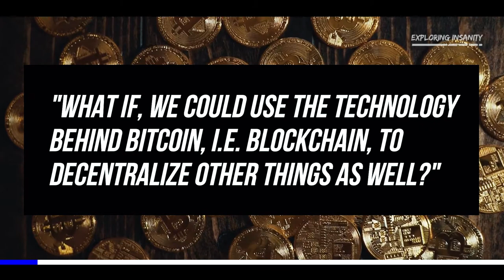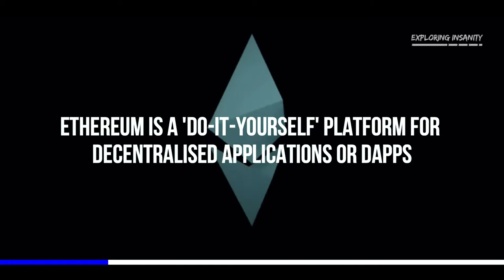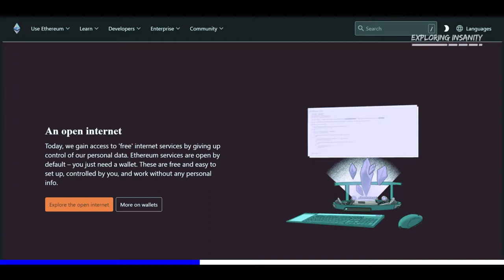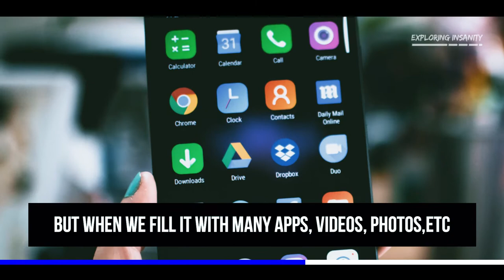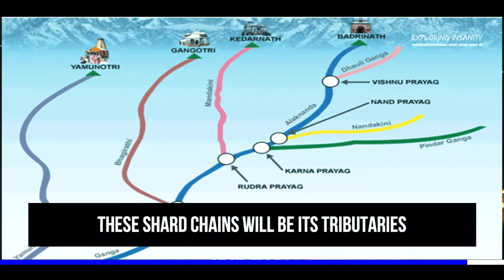What is Ethereum? Ethereum 2.0? Ether? | Benefits of ETH | Explained Simply | EP 06 — Let's Decrypt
Here, I explain with simple examples & reference what is Ethereum, what are the benefits of Ethereum blockchain, What is Ethereum 2.0 & why it is a significant step in the future of blockchain technology.

2. Benefit from low trading fees. Get $10 worth of Bitcoin (BTC) for signing up. Earn Free bitcoins rewards daily & also Get up to 50 USDT trading free rebate for simple tasks.

00:00 Intro
00:25 Bitcoin recap
01:23 Basis of Ethereum, Vitalik Buterin
01:35 Ethereum definition
02:05 Smart contract blockchain
02:35 Benefit of Ethereum
03:47 What is Ether?
04:45 Why Ethereum gas fees are high?
05:02 Ethereum's scalability issue
06:01 Why Ethereum 2.0?
06:24 Proof of stake mechanism
07:45 Shard chains & Beacon chain
09:09 When will Ethereum 2.0 upgrade will come?

About Omkar Adate aka Exploring Insanity
Omkar Adate is a believer, an explorer & a self-learner. Born & raised in 'the City of Dreams—Mumbai'. True to its culture, he upholds the hustler spirit of the city. Over the past eight years, he has explored at least 20 odd jobs, some of which included selling notes, taking tuitions, manufacturing hoodies, leading treks, camping, corporate off-sites & cycling events. He has done fellowship in the development sector, volunteered in the sustainable tourism & livelihood space, worked as a content creator, done video editing & graphic designing, managed social media accounts, made blogs & e-commerce websites. At some point in time, he was also preparing for being a CA. Nowadays, he is full-time crypto-trading & bootstrapping a Social Enterprise connecting his passion for Travel & “Generating Sustainable Dignified Livelihood Opportunities” by utilizing the power of Blockchain Technology & Digital Media.

In this channel, you find stories from the past journeys of people like you & how they have evolved, capturing their formative years & their adventures. Along with this, you will get authentic, unbiased & researched information on the world of crypto. You will be able to learn about & understand this disruptive technology of the future.

Concept & Editing — Omkar Adate

1) This video has no negative impact on the original works.
2) This video is also for educating/commenting purposes.
3) The videos/photos are used to get the point across clearly.

Stay Safe!